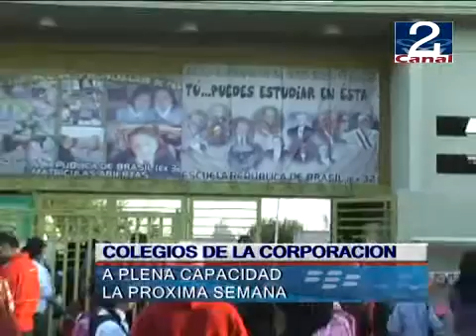11 MAR COLEGIOS DE LA CORPORACION.wmv